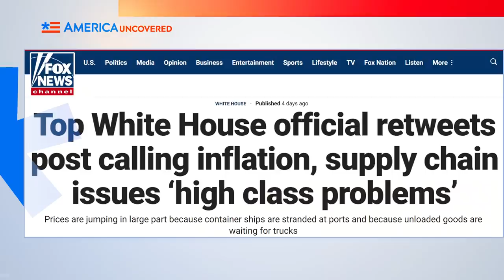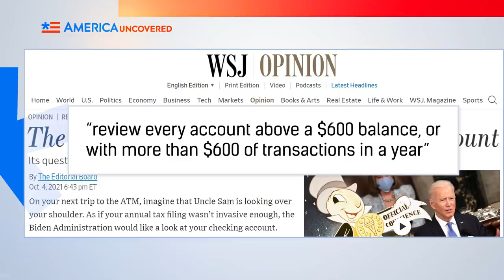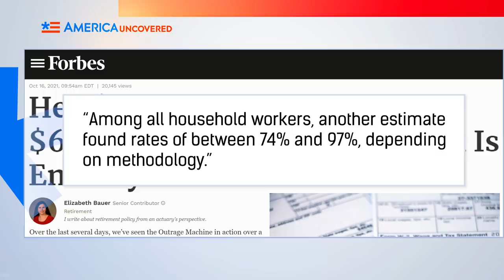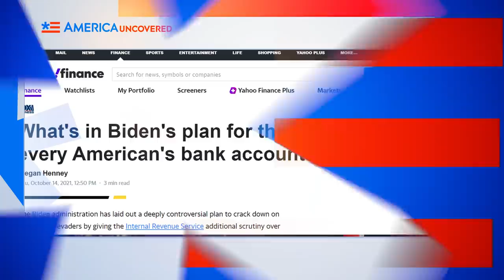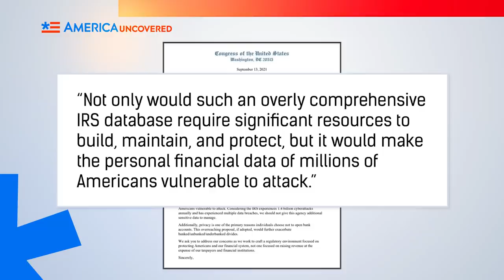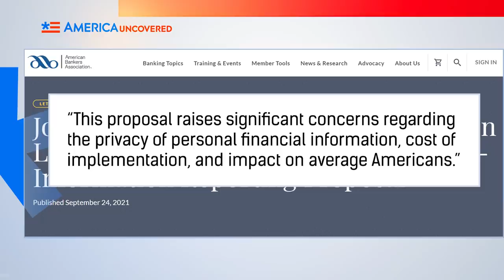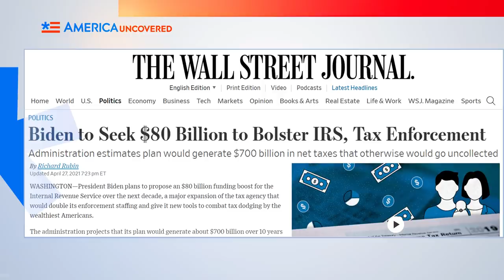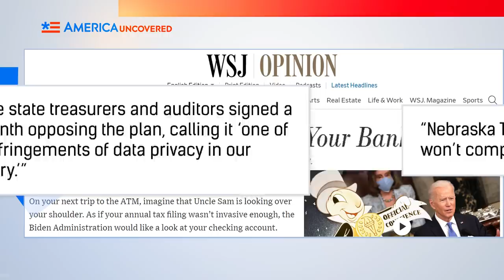Will the IRS Monitor Everyone’s Bank Transactions? | America Uncovered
The Biden administration has pegged a lot of its campaign promises on a $3.5 trillion spending bill. How does Biden plan to pay for such a bill when the US inundated with debt and inflation is at a 13-year high? Biden says the bill will cost Americans $0, but how can that be? Watch this episode of America Uncovered for why the IRS wants to monitor everyone's bank transactions, what information the Biden admin wants the IRS to collect, and how effective that might be in catching tax cheats.